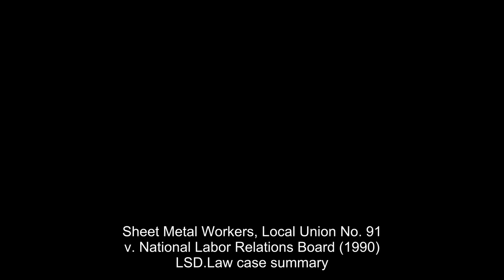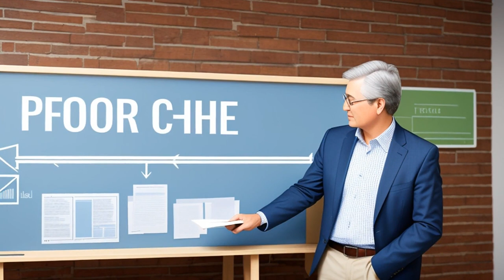Sheet Metal Workers, Local Union No. 91 v. National Labor Relations Board (1990) Overview | LSData C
The legal case involves the Sheet Metal Workers International Association's proposed "Integrity Clause," which requires employers to disclose any affiliation with nonunionized sheet metal contractors and allows Local No. 91 to rescind its collective bargaining agreement with any employer so affiliated. The National Labor Relations Board found that this provision violates section 8(e) of the National Labor Relations Act and that the Union violated section 8(b)(4)(ii)(A) by coercing employers to agree to this language. The court partially grants both the Union's petition for review and the Board's cross-application for enforcement, finding that the Board's determinations are valid but remanding the case for further consideration of the Union's argument that the disputed language could be cured by severing the provision authorizing contractual rescission.

Sheet Metal Workers, Local Union No. 91 v. National Labor Relations Board (1990)
905 F.2d 417